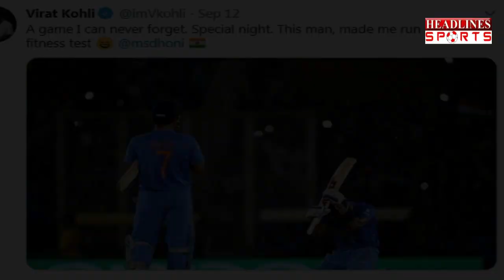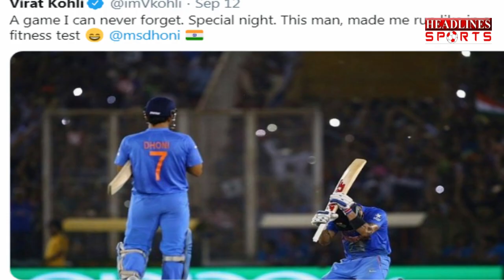Ind vs Sa 1st T20 Match से पहले Dhoni पर Virat का बड़ा बयान | Headlines Sports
Ind vs Sa 1st T20 Match से पहले Dhoni पर Virat का बड़ा बयान